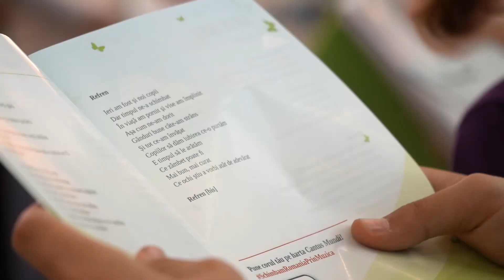Reportaj Ora Pamantului cu Cantus Mundi în București | 26.03.2022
Ora Pământului cu Cantus Mundi în București - 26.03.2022

Parteneri organizare: Promenada Mall București, Mega Mall București